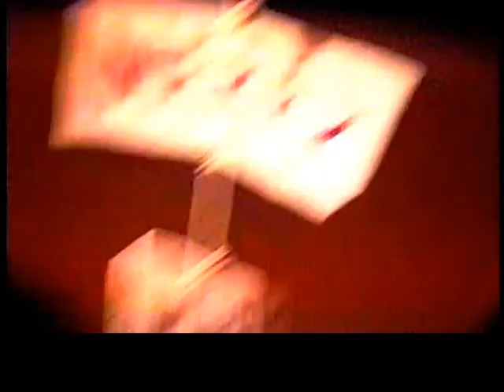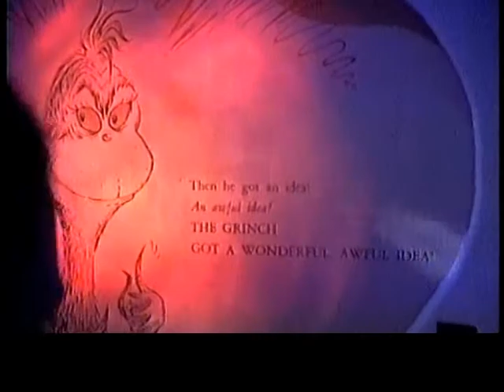Bauler Christmas 1998 - Downtown/ Dayton's (Grinch)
Bauler Christmas  1998 - Downtown/Dayton's (How The Grinch Stole Christmas)  (bad audio quality)